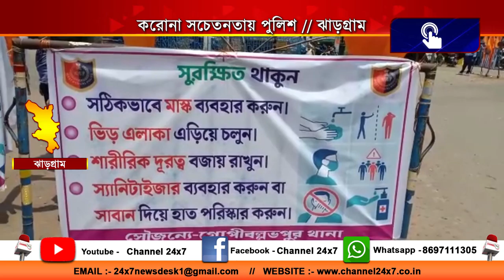Corona Awareness Police, Jhargram